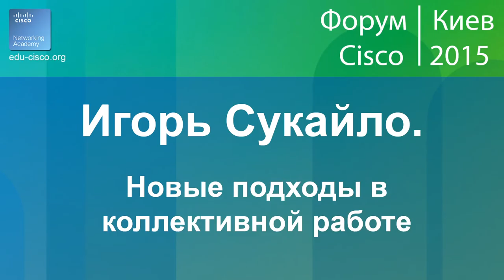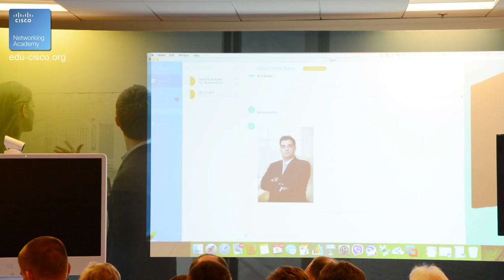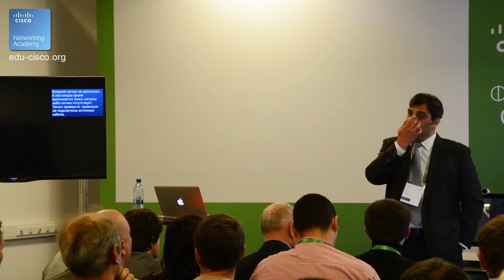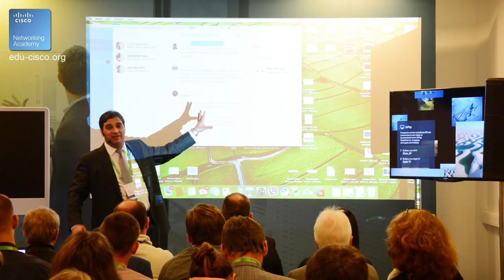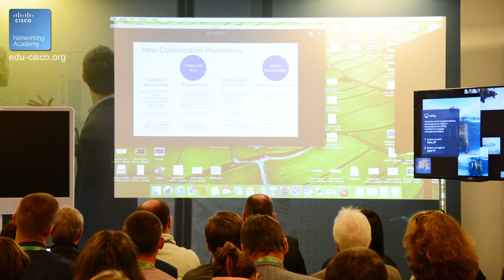Курсы Ciscо, Курсы Linux, Новые подходы в коллективной работе. Игорь Сукайло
Новые подходы в коллективной работе. Игорь Сукайло